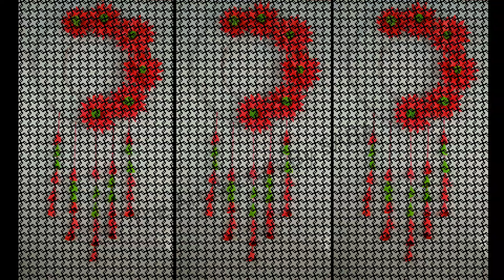Most Beautiful wall hanging craft - Home decor -Paper wallmate -Paper craft -The Art & Craft By SABA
it's a wall hanging craft ideas. paper flower wall hanging.
We can learn from this video how to make beautiful bowl flowers at home.
it's a homemade paper wall hanging.
Making Paper wall mate Step by Step with me.
It's a Diy room decor idea. its a new wall hanging craft idea. Paper flower wall hanging.

Sticks paper flowers making.
knit design.
home DIY paper crafts ideas.

paper wall hangings/wall hanging craft ideas new
Wall Hanging with Paper/papercraft wall mate 2020
/কাগজের ওয়ালমেট /কাগজের তৈরি জিনিস /Paper flower wall hanging/paper flower
Home decoration is a traditional idea but using only paper and pearl make this type of attractive wall hanging is an innovative idea. In this paper crafts wall hangings, wall hanging,কাগজের ফুল, papercrafts. I am using the things which everyone can get easily around them. So it is very easy to make at

.My videos.

🎥 To watch similar but different look paper flower stick click on the link-

Music information!